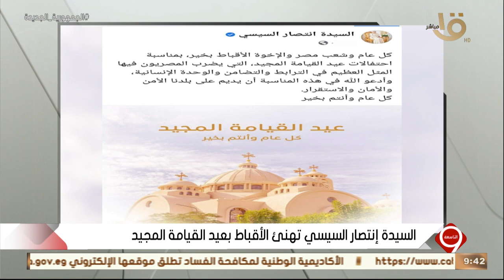التاسعة | السيدة انتصار السيسي تهنئ الأقباط بعيد القيامة المجيد